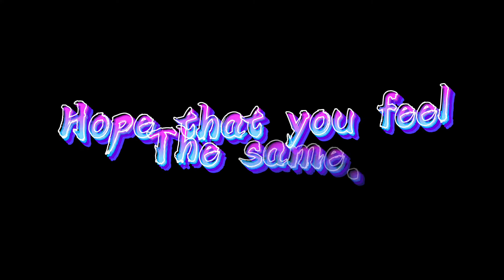Guess which character I gave a glow up to!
Hint: it’s one of the Kim-lee twins